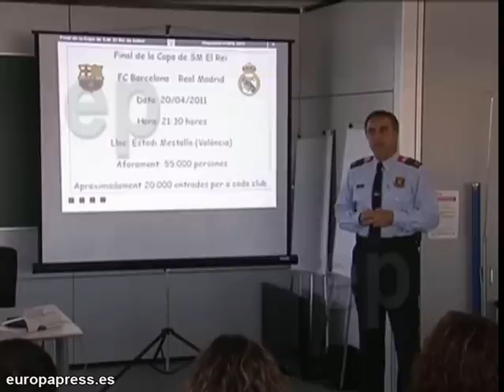Nueva arma para los Mossos d 'Esquadra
Los Mossos d'Esquadra desplegarán en la ciudad de Barcelona por la final de la Copa del Rey a 623 agentes para garantizar la seguridad y controlar los accesos a la zona de influencia de plaza Cataluña y Canaletes.